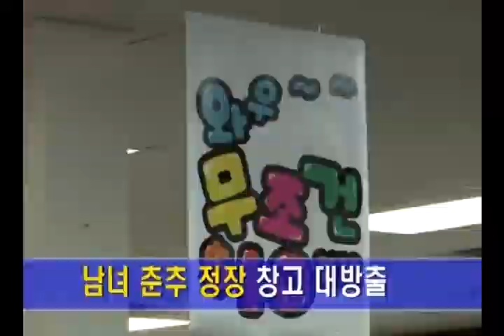[2013.11.25] 비지니스 이슈 - 국보